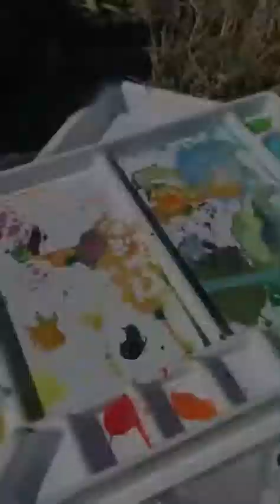ME & Blue TV - E3, Season 1 - Space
I attempt a bit of plein air in Colorado and ponder doing more at high altitudes and beyond.